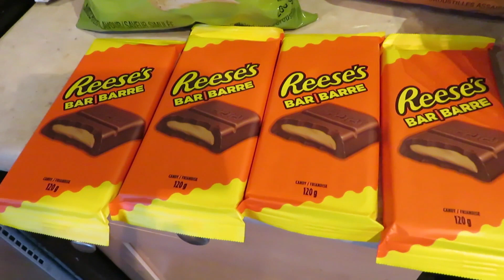VLOGGING MUKBANG HAUL ALL WITH THE NEW CAMERA